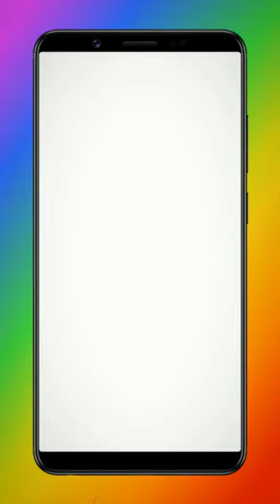One line drawing, draw a zebra with the Android Paintology app